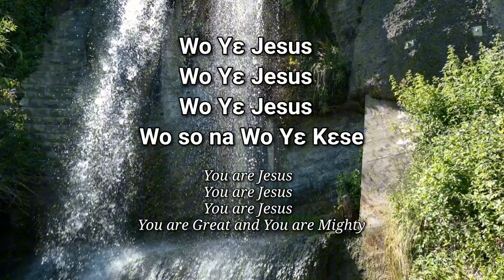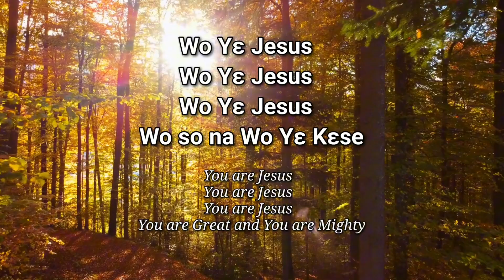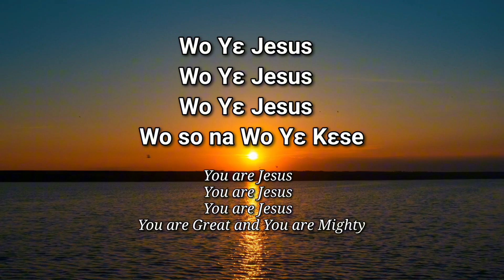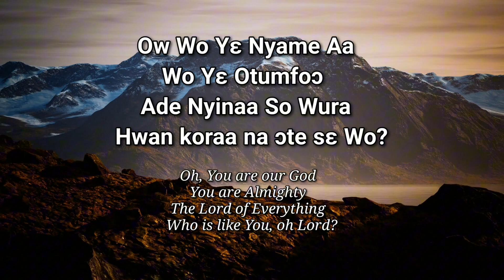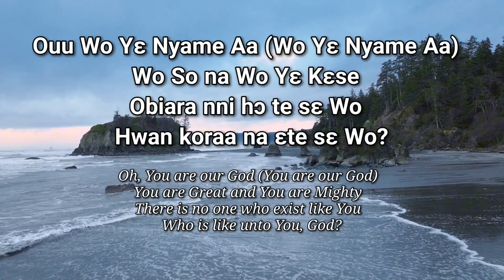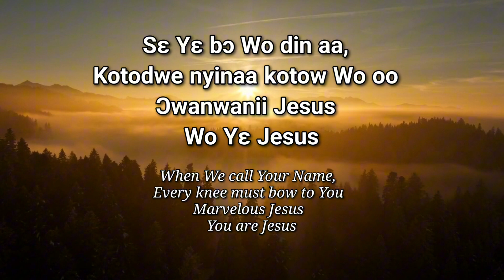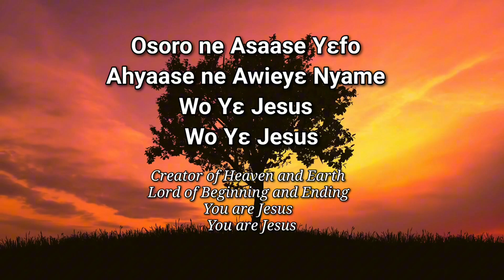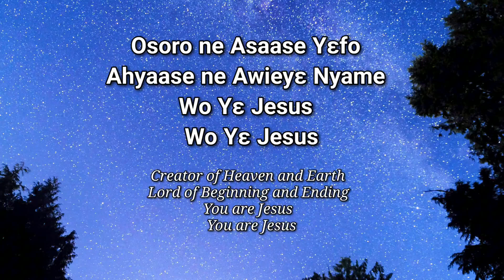Wo Yɛ Jesus - You Are Jesus - Instrumental Music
By Tagoe Sisters